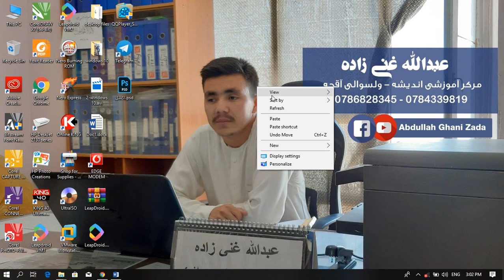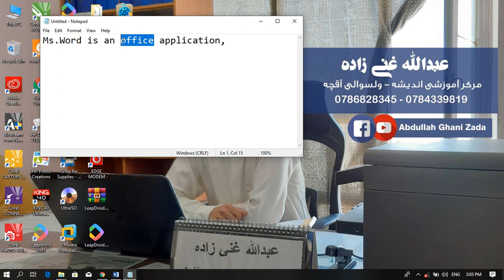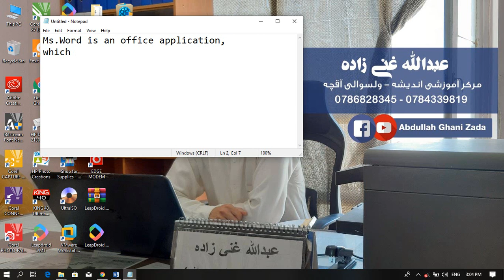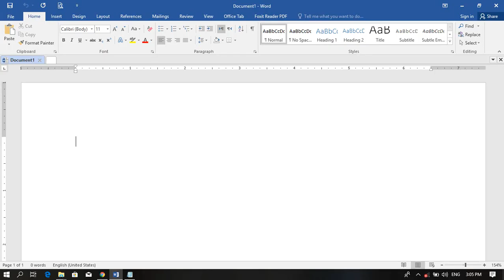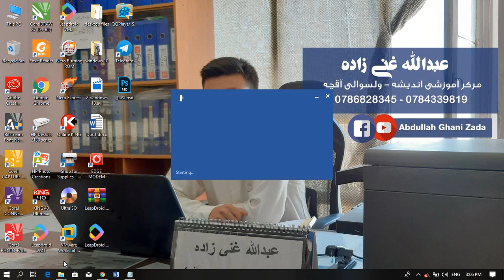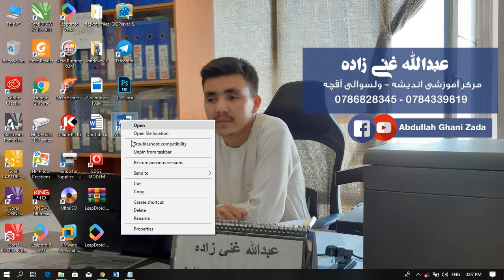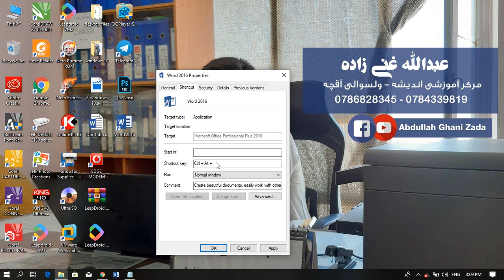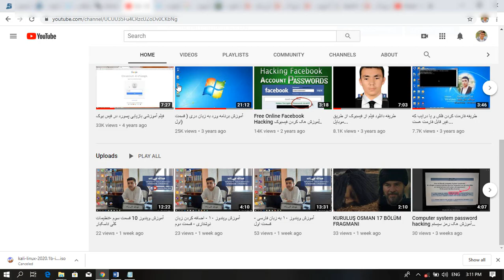آموزش ورد به زبان ترکمنی- قسمت اول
درصورت برووز مشکل با واتساپ بنده تماس بگیرید
ویا درقسمت کمنت همین ویدیو سوالات خودرا مطرح کنید تا به سوالات شما رسیدگی گردد
آموزش_ ورد